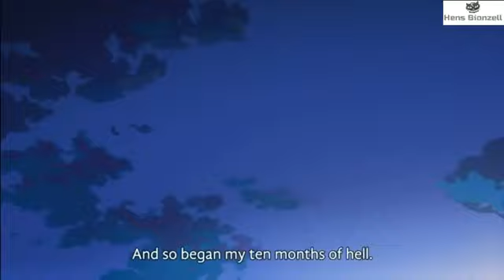MIDORIYA ALL MIGHT BOND!! EXPECTATIONS ENG SUB